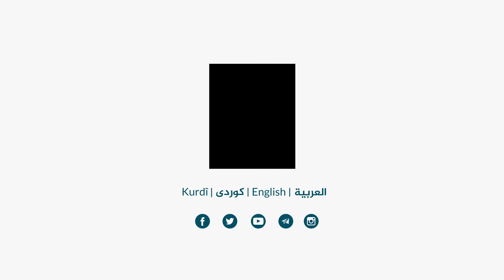ما حصل في مناطق الايزيدية لا يمكن اعماره بالميزانية المحلية ، نحتاج الى صندق دولي للاعمار .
فهد حامد : ما حصل في مناطق الايزيدية لا يمكن اعماره بالميزانية المحلية ، نحتاج الى صندق دولي للاعمار .
fehed Hamid: ya ku li herêmên Êzidiya de rûdayî bi derfetên herêmî ava nabê, pêwîstî bi sindûqeke navdewletî heye.
فەهەد حامد: يا كو ل هەرێمێن ئێزديا دا ڕوودايى ب دەرفەتێن هەرێمى ئاڤا نابێت، پێتڤى ب سندووقەكە ناڤدەولەتى هەيە.